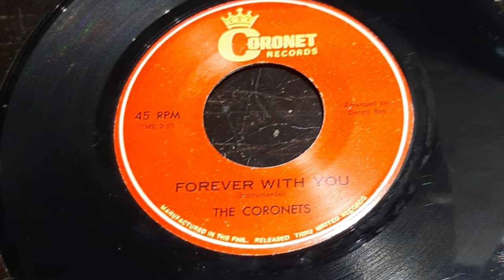"Forever With You" By The Coronet